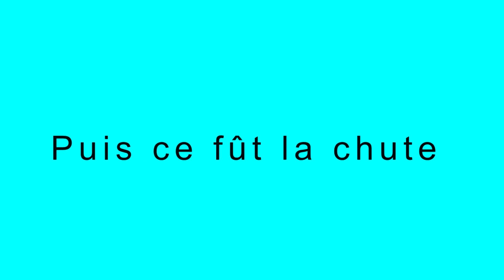ESTEREL AU PAS DADAM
Proche de la route d'Ialie dans l'Esterel, après quelques essais de prises de vue avec le Drone, je fais une chute au Pas d'Adam. No big problem but I have to stop biking for 5 weeks.